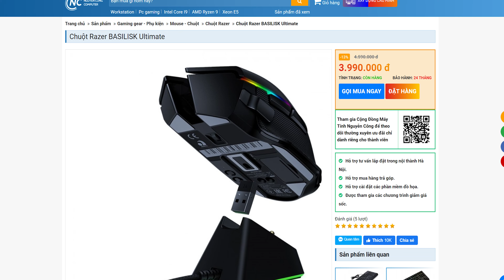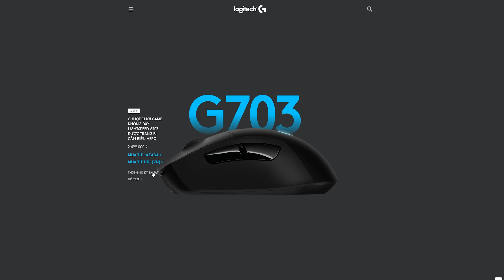Chuột "4 CỦ Rưỡi" cũng chỉ dùng để Tụt Rank thôi - Razer Basilisk Ultimate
Link Discord của Những Kẻ Đam Mê Công Nghệ nhé anh
Trong discord này có rất nhiều box ẩn. Nên anh em đọc hết tab Luật để có thể mở nó ra  nhé